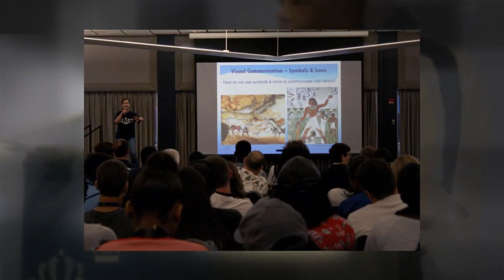College of of Arts & Letters @ ODU BLAST 2017 and ODU GEAR UP 2017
Photos from our first 2017 session funded by VSGC:

• Evening Program – Part I: STEM IT! – Dr. Bryan Payne, Associate Provost, ODU, Dr. Cindy Tomovic, STEM Education & Professional Studies, ODU, Dr. Tysha Stanford, Virginia Space Grant Consortium

• Leading Resilience Begins with You! – Dr. Cynthia Tomovic, Department of STEM Education and Professional Studies, College of Education,  Prof. Alison Stinely, Department of Art, College of Arts and Letters

• Pulling Together: Paddle for Life  – Prof. Alison Stinely, Department of Art, College of Arts and Letters

Old Dominion University hosted ODU BLAST (Building Leaders for Advancing Science and Technology), a summer and residential, hands-on intensive STEM-related program from June 18-21 and again from June 25-28 for eighty rising 9th and 10th grade students and ten teacher-chaperones from across Virginia.  Tours and other special STEM-related evening events are planned to enhance the on-campus ODU experience.  ODU BLAST is funded by the Virginia Space Grant Consortium and SCHEV and organized by faculty Dr. Cindy Tomovic from Darden College of Education and Dr. Vukica Jovanovic from Frank Batten College of Engineering and Technology.